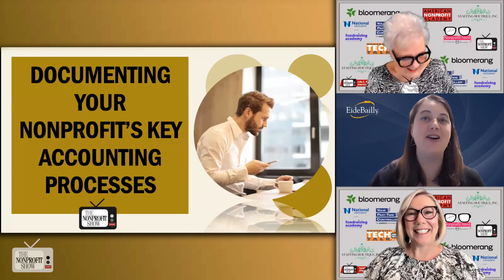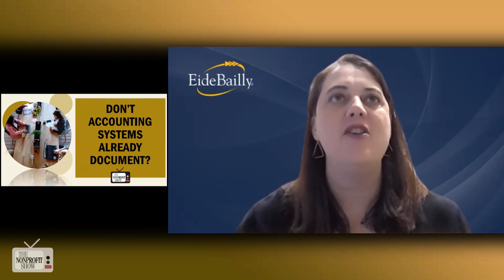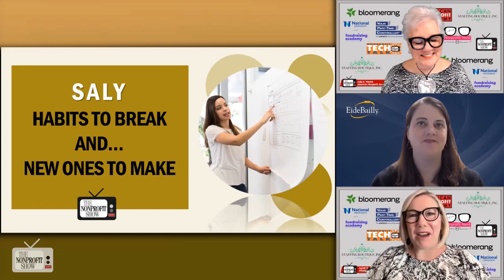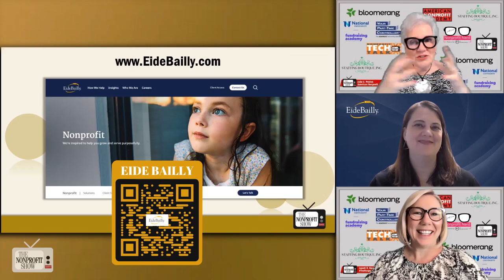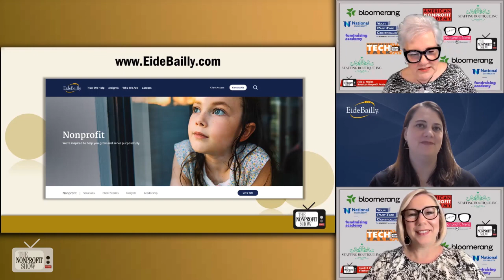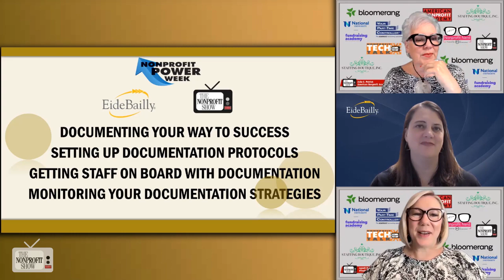Documenting Your Way To Success For Nonprofits!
Part one of a compelling five-part Nonprofit Power Week series dedicated to nonprofit documentation and accounting, with special guest Beth Farley, CPA from Eide Bailly. The focus of the episode is on the importance of documentation and how it contributes to a nonprofit's success.

Beth emphasizes the significance of clear documentation, professing how it helps prevent errors, misstatements, and even fraud. The discussion highlights that documentation isn't just an accounting concern—it encompasses various aspects of nonprofit operations, from financials to compliance and IT security.

This first episode conversation touches on topics such as compliance calendars, the impact of changing funding sources, and the need for ongoing evaluation and adaptation of accounting processes. Beth stresses that nonprofits need to be proactive in documenting their financial processes, rather than waiting for an audit or a specific event.

Throughout each episode, Beth and the hosts will dive deeper into topics such as setting up documentation protocols, staff and board alignment, and effective monitoring. Nonprofit leaders and professionals are encouraged to watch them all for a wealth of practical advice and expert guidance.